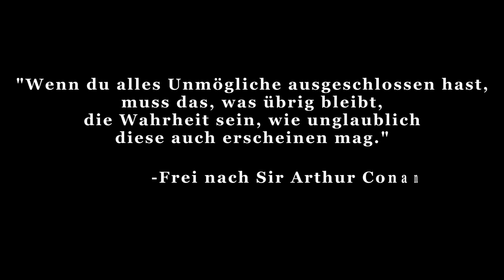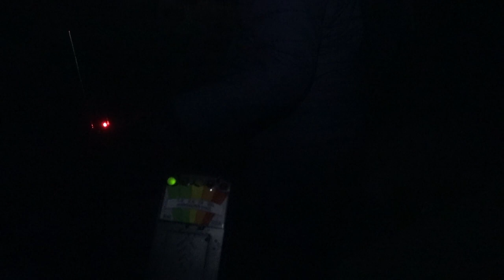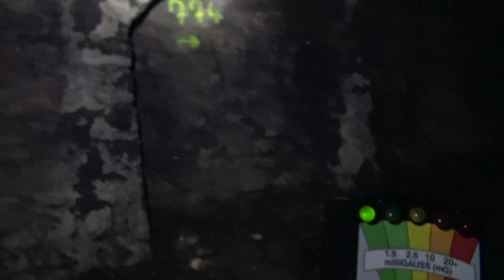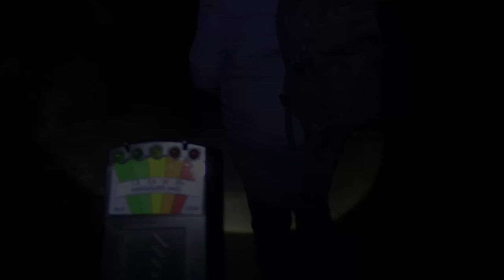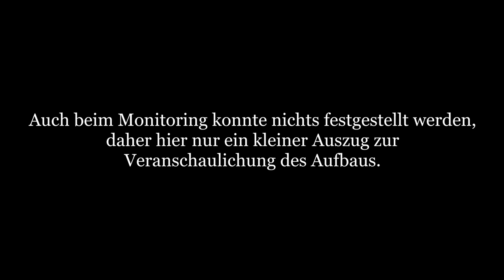Parapsychologische Untersuchungen [015] - Geheimer NS-Tunnel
Diesmal untersuchen wir einen geheimen NS-Tunnel, bei dem nicht sicher ist, was dort passiert. Zwar gab es Fotos von den Allierten, welche angeblich Züge mit Raketen zeigen, genau bestätigt wurde dies aber offiziell nie.
Erforscht mit uns den ominösen Tunnel und schaut, ob wir hier etwas paranormales finden...

Dabei gehen wir grundsätzlich nach folgendem Schema vor:

1) Erste Untersuchung: Meist am Tag um sich an dem Ort zu orientieren und ihn kennenzulernen. Neben der Begehung werden Kontrollmessungen (EMF, Temperatur. Luftfeuchte, Wetterverhältnisse) und Lokalitätsbestimmungen (Boden, Vegetation, Bauliche Verhältnisse) durchgeführt um zu sehen ob sich diese auf etwaige Vorkommnisse und Berichte auswirken.

2) Zweite Untersuchung: Meist in der Nacht, da dort die statistische Häufigkeit für das Auftreten vom Phänomenen, besonders in der "Geisterstunde" von 3:00 - 4:00 Uhr, erhöht ist.

3-???) Je nach den Ergebnissen der Untersuchung wird entschieden, ob weitere Untersuchungen sinnvoll sind. Dies ist i.d.R. der Fall, wenn als Resultat gesagt werden kann, dass ein Phänomen vorhanden ist, dessen Art aber noch nicht bestimmt werden konnte.